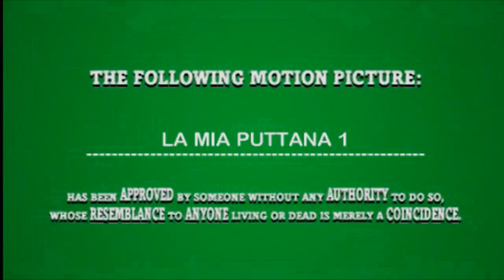LA MIA PUTTANA 1: LORY CANNONE MIA MOGLIE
MOBY DICK PRODUZIONE!
VIDEO DI LUCIANO CAPACCHIONE HYPERSENTRY SUPERVOID!